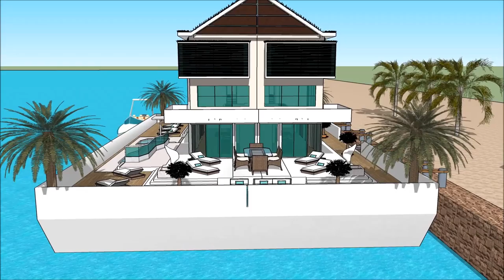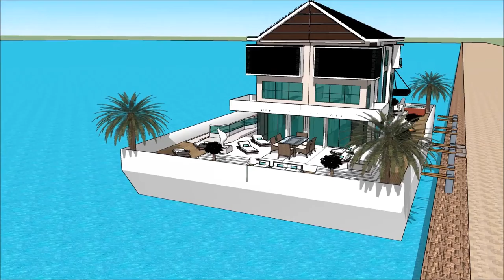MYBA POP UP SUPER YACHT SHOW 2018 MONTENEGRO BOAT SHOW 2018 PORTO Luxury Yachting Design Exhibitio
The houseboatzania launching an innovative high-end luxury yacht houseboat home design potentially as a display of exhibition of the MYBA POP UP SUPER YACHT SHOW 2018 MONTENEGRO BOAT SHOW 2018 PORTO  Luxury Yachting Design  Exhibitio.

The collection of the Houseboatzania concept of MYBA POP UP SUPER YACHT SHOW 2018 MONTENEGRO BOAT SHOW 2018 PORTO  Luxury Yachting Design  Exhibitio consists of high luxury and architectural art pieces in minimalism combined with living on the waterfront of the harbour of

The houseboat yacht design has the basis to sustain living with high standards and contemporary structural design at MYBA POP UP SUPER YACHT SHOW 2018 MONTENEGRO BOAT SHOW 2018 PORTO  Luxury Yachting Design  Exhibitio with numerous of prospects for excessive living and celebrating the desire of life worldwide: